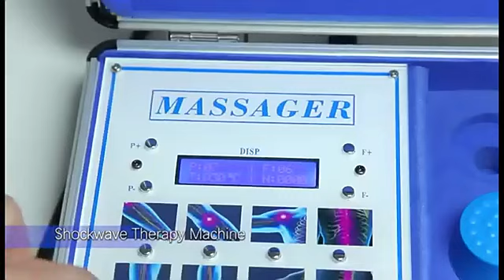Portable Compact Home use Model Shockwave Therapy Machine 12 Treatment Area Biotronix Solution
Portable Compact Home use Model Shockwave Therapy Machine 12 Treatment Area byb Biotronix Solution Forever®

APPARATUS FOR SHOCKWAVE PAIN THERAPEUTIC^ --- Shockwave pain therapy equipment converts pneumatic pulse sound waves into accurate ballistic shockwaves by conduction of mechanical pulse pressure via a medium (such as air or gas). The damaged areas that are the cause of persistent pain are targeted by shockwave therapy. In order to provide pain relief, the shockwave can dissolve calcium deposits and improve vascularization.Steer clear of medications that damage the body.
POWERFUL FUNCTIONS  --- Growth factors (neogenesis of vessels, bone, and collagen) are stimulated, stem cells are stimulated, release of substance P is caused, unmyelinated nerves are reduced, and nitric oxide is released (vasodilation, increased cell metabolism, neoangogenesis, and anti-inflammatory effect).

Portable Shockwave Therapy Machine: Compact Home Use Model with 12 Treatment Areas
Compact Shockwave Therapy Device for Home Use: Portable Solution with 12 Treatment Zones
Home Use Shockwave Therapy Machine: Portable and Compact Design for 12 Treatment Areas
Portable Shockwave Therapy Equipment: Home Model with 12 Treatment Areas for Convenient Use
Compact Home Shockwave Therapy Device: Portable Model with 12 Treatment Zones
Portable Shockwave Therapy System: Compact Home Use Model with 12 Treatment Areas
Home Use Shockwave Therapy Machine: Portable Design with 12 Treatment Zones for Effective Treatment
Portable Shockwave Therapy Unit: Compact Home Model with 12 Treatment Areas
Compact Shockwave Therapy Machine: Home Use Model with 12 Treatment Zones for Versatile Therapy
Portable Home Shockwave Therapy Device: Compact Design with 12 Treatment Areas